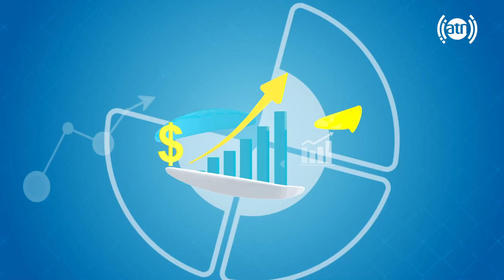صدای شما با محمد اشرف حق شناس، سخنگوی وزارت فواید عامه - قسمت ۵۷۴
Your Voice with Mohammad Ashraf Haqshenas, Spokesman for the Ministry of Public Works - Episode 574